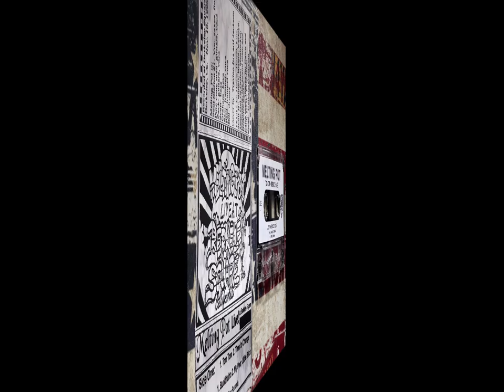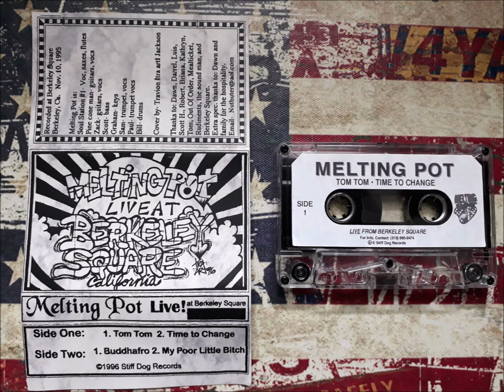Melting Pot - Live At Berkeley Square - Tape EP 1996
disrtibuted by Stiff Dog Records 1996 in limited Edition
Melting Pot was a Ska/Punk Band from CA recorded at Berkeley  Square in November 10th,1995

Melting Pot is:
Soul Station#1-Vocals,Sax,Flutes
Pine Cone Man-Guitars,Vocals
Zack-Guitars,Vocals
Scott-Bass
Graham-Keys
Sam-Trumpet,Vocals
Paul-Trumpet,Vocals
Bill-Drums

Tracklist:
A1  Tom Tom
A2  Time To Change
B1  Buddhafro
B2  My Po' 'Lil Bitch